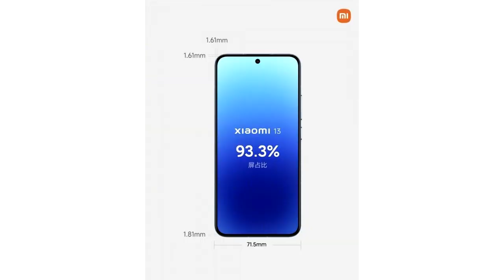Xiaomi 13 y 13 PRO // Samsung más iPhone = Xiaomi Serie 13 // Te Lo Cuento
Ahora ya conocemos que sí tendremos la serie 13 de Xiaomi, y viene con el Xiaomi 13 Pro, ya lo conocemos casi todo y aquí te contamos